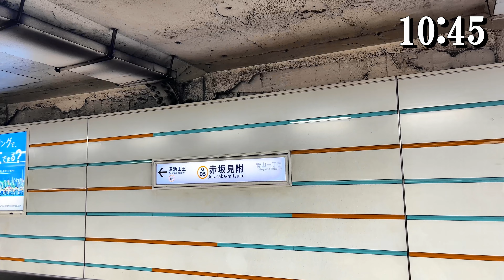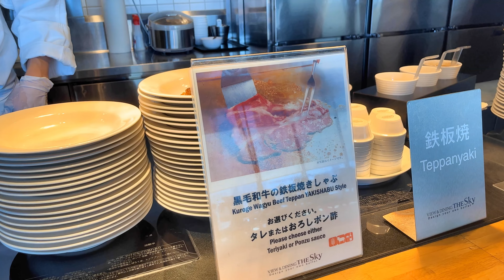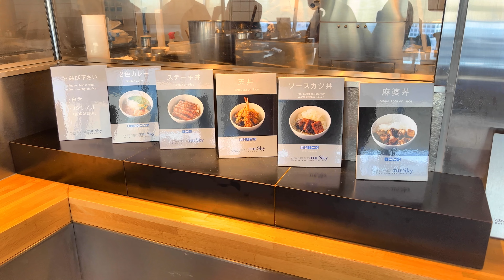【アラフィフのホテルビュッフェ】都内最高峰ブッフェ！ホテルニューオータニ東京 黒毛和牛高級お寿司食べ放題 VIEW AND DINING THE SKY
寿司、鉄板焼、天ぷら、ローストビーフなど高級メニューが食べ放題。
ステージキッチンより常にできたてのお料理をいただきました。
360°パノラマの東京の絶景とともに楽しめる、素晴らしいビュッフェダイニングです。

0:00 イントロダクション
2:20　the SKY
3:00 　寿司
4:52　焼きしゃぶ
6:34　サラダ　タパス　スープ
8:43　牛ステーキ
10:52　天ぷら
13:17　主菜
14:13　ローストビーフ
15:58　パンケーキ
16:43　デザート
19:33　エンディング